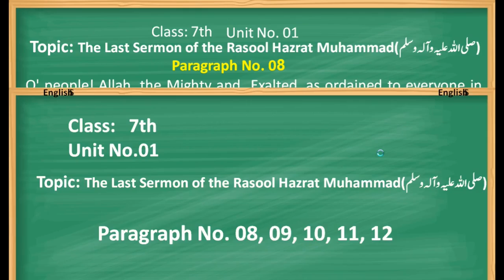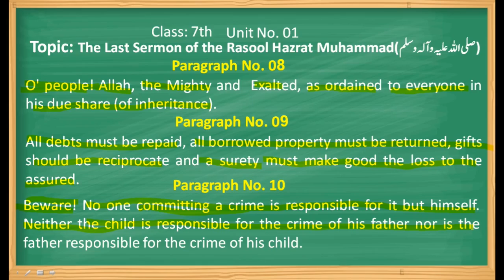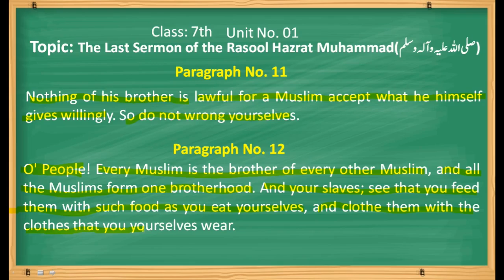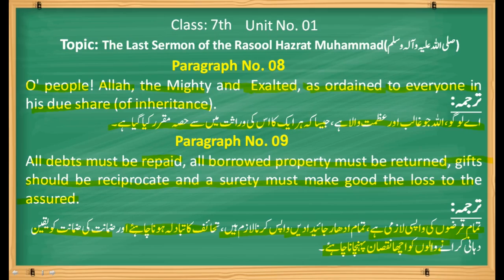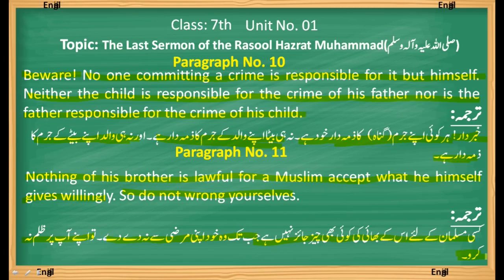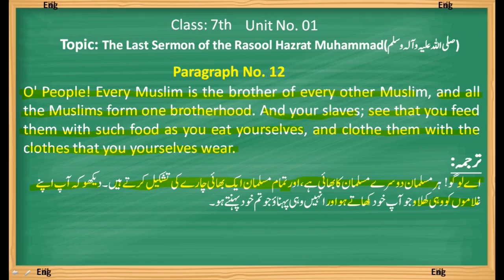7th Unit No 1(Paragraph No 08,09,10,11, & 12)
Topic: The Last Sermon of the Rasool Hazrat Muhammad(صلی اللہ علیہ وآلہ وسلم)

Paragraph No. 08
O' people! Allah, the Mighty and  Exalted, as ordained to everyone in his due share (of inheritance).

Paragraph No. 09
All debts must be repaid, all borrowed property must be returned, gifts should be reciprocate and a surety must make good the loss to the assured.

Paragraph No. 10
Beware! No one committing a crime is responsible for it but himself. Neither the child is responsible for the crime of his father nor is the father responsible for the crime of his child.

Paragraph No. 11
Nothing of his brother is lawful for a Muslim accept what he himself gives willingly. So do not wrong yourselves.

Paragraph No. 12
O' People! Every Muslim is the brother of every other Muslim, and all the Muslims form one brotherhood. And your slaves; see that you feed them with such food as you eat yourselves, and clothe them with the clothes that you yourselves wear.